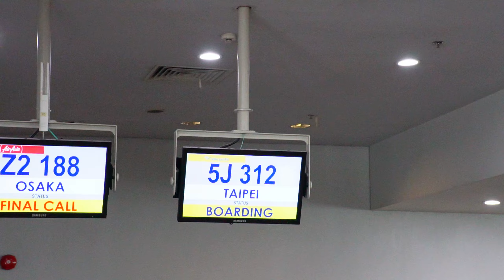EXPLORE TAIWAN AND ELEPHANT MOUNTAIN IN TAIPEI CITY + CITY NIGHT AT TAIPEI 101